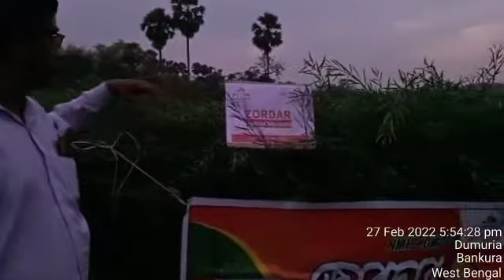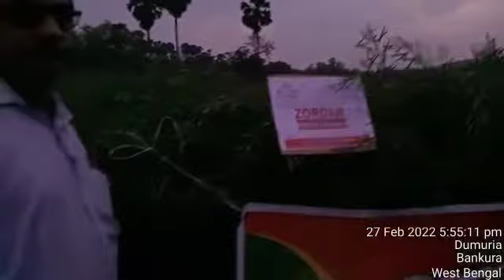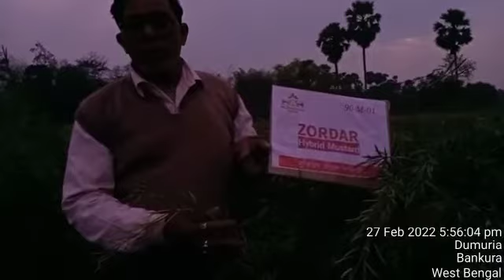Channel partners feedback on Hybrid Mustard at West Bengal.(2)